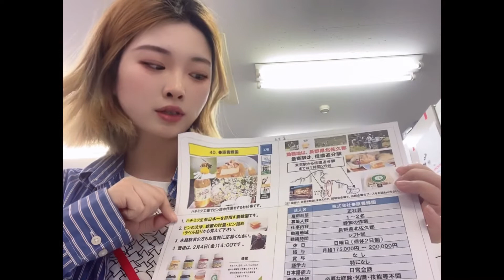招正社员1～2名，工作内容：蜂蜜の作業。工作地点：長野県北佐久郡。工作时间：シフト制。月给：17～20万！新卒转职、配合签证、外国人专门，日本就职内定2891人。